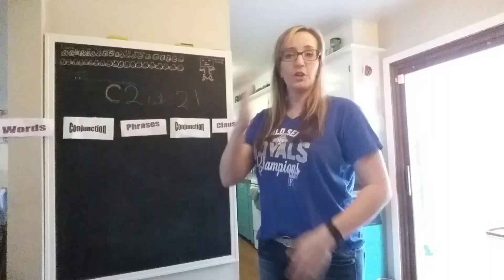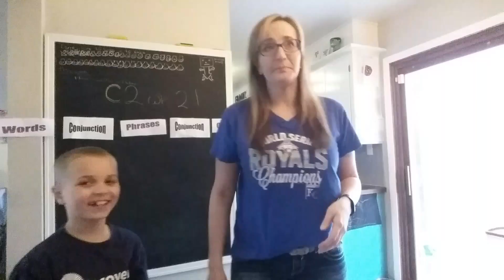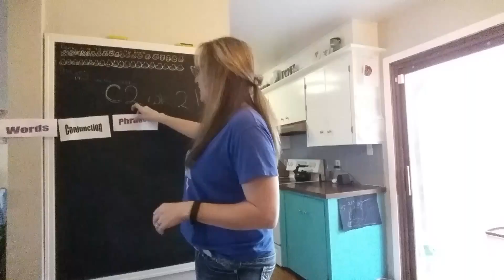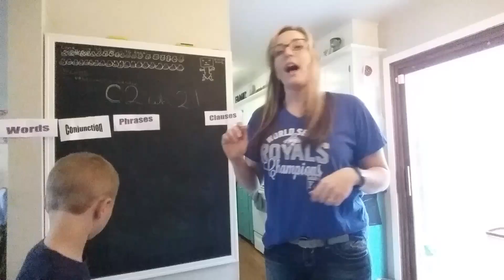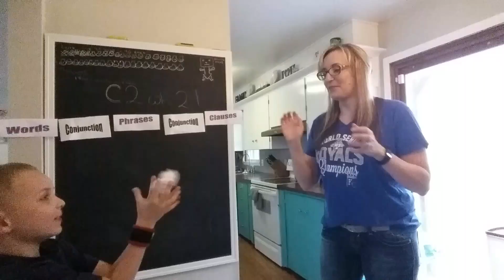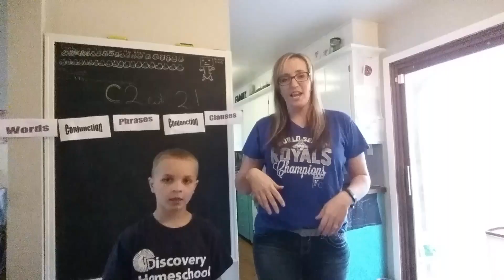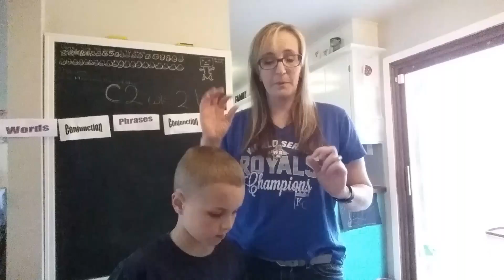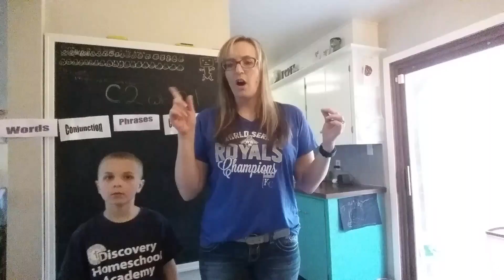Classical conversations cycle 2 week 21 new grammar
English, history, science, latin, geography,  math, timeline new grammar